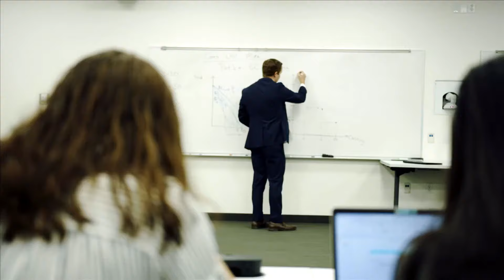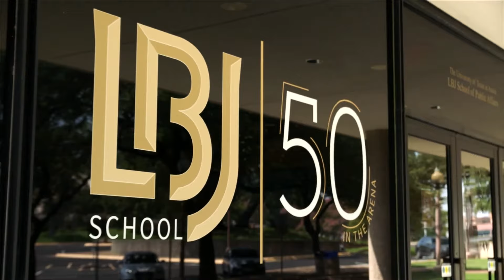Why study environmental and energy policy at the LBJ School?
Ranked among the U.S.'s top public policy graduate schools, the the LBJ School at the University of Texas at Austin offers the vast resources of a top-tier research university, a state capital and a border with Mexico, and is located in the state that leads the nation in both wind-powered electricity generation and crude oil production. John Hall (MPAff '78), Associate Vice President, Clean Energy at the Environmental Defense Fund, talks about his transformative experience at LBJ, the impact of its alumni and the potential of its students to help solve critical climate issues. Students Nouf Aburas (MGPS '23) and Clare Kane (MGPS '22) discuss their experiences in the classroom, with their cohort colleagues and in the policy arena.

Learn more about how LBJ students, faculty and alumni are influencing policy in Texas, the nation and the world